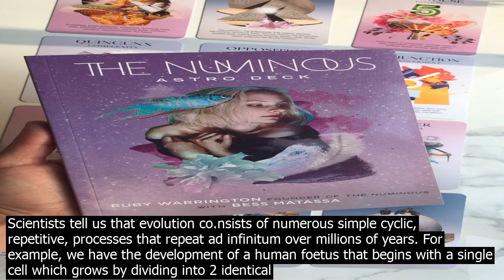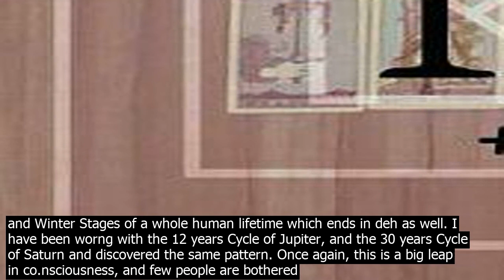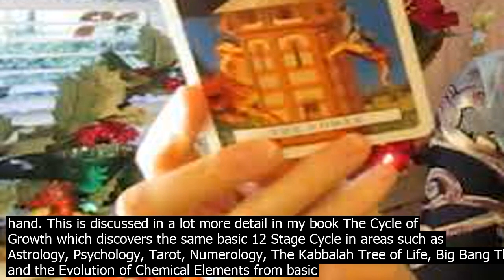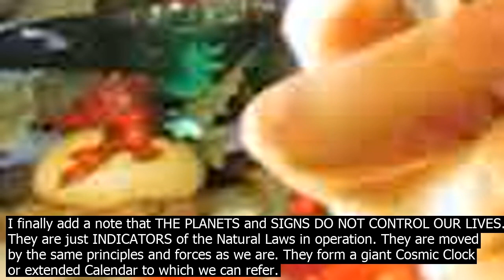Any logic behind astrology super astro tarot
Scientists tell us that evolution co.nsists of numerous simple cyclic, repetitive, processes that repeat ad infinitum over millions of years. For example, we have the development of a human foetus that begins with a single cell which grows by dividing into 2 identical cells, which themselves divide to produce more cells. So we have the progressive series 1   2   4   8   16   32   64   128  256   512 …. and so on. It does not take long to reach millions of cells. This began with the first single cell organisms millions of years ago   such as bacteria and algae. Since then those cells have been able to combine and evolve into more complex structures   but still based on individual cells. The bacteria and algae of today have not evolved much since that time. In turn, we have the evolutionary stages that ended up with a human body. An important co.nsideration is that from the time of Conception, we humans repeat all the evolutionary stages of development during the 10 Lunar months we spend in the womb. This begins with a single cell that reproduces by simple division, and goes through fish stage with gills, reptile with tail, bird, and ape with body hair lanugo. The animal parts disappear before birth. I had a friend who word in a maternity hospital who saw such things in aborted foetuses. When we come to Astrology the same principle applies. We are all aware that on Earth there are Annual Cycles in Nature. One year is very much the same as another, and animals and plants go through the same stages at around the same time each year. The first use of Astronomy/Astrology was to define an annual Calendar that could predict these changes, and therefore enable Agriculture to be more efficient by sowing and reaping at the right times. The current system using Zodiac Signs began at around 3000 BC, and a problem at that time was that there was no reading and writing among the majority of people, and the Calendar as we know it did not exist. So they used images to define the months. For example, they would look at the rams rutting in Spring and see the same image in the star patterns in the sky   and name it Aries The Ram. It is a known psychological fact that the human brain tends to make known images out of things like random dots   or cloud shapes. The co.nscious perception of a 12 month period of time was a big leap forward in human development. Until then they had been limited to the monthly cycle of the Moon. Going back to the coept of Repetitive Cycles, people began to realise that the same principle of the 12 Stages of development in the Agricultural Year could be applied to other areas of life too. For example, we can recognise Spring, Summer, Autumn, and Winter Stages of a whole human lifetime which ends in deh as well. I have been worng with the 12 years Cycle of Jupiter, and the 30 years Cycle of Saturn and discovered the same pattern. Once again, this is a big leap in co.nsciousness, and few people are bothered about such long periods of time. I remember years ago when I was involved in paying wages there was a huge uproar with threats of strike action when our company was taken over, and the new owners insisted on paying wages monthly into the bank instead of weekly cash in hand. This is discussed in a lot more detail in my book The Cycle of Growth which discovers the same basic 12 Stage Cycle in areas such as Astrology, Psychology, Tarot, Numerology, The Kabbalah Tree of Life, Big Bang Theory and the Evolution of Chemical Elements from basic Hydrogen, and the Biblical account of The Creation in Genesis. They all tell the same story in different languages. We also nowadays have the newly discovered Transcendent Planets Uranus, Neptune and Pluto. Geneticists say that developments in human evolution come about by Mutation of various cells which produce changes in the body. Mutations are mistakes in the mechanism that reproduces cells and the DNA they co.ntain. Some mistakes are beneficial, when the organism is given a better chance of survival, and others bring problems   when the organism dies. The presence of the Transcendent Planets suggts that mistakes are in obedience to natural laws which we do not yet comprehend. The orbits of Uranus, Neptune, and Pluto are way beyond that of simpler Saturns 30 years, so we have some way to go yet. I finally add a note that THE PLANETS and SIGNS DO NOT CONTROL OUR LIVES. They are just INDICATORS of the Natural Laws in operation. They are moved by the same principles and forces as we are. They form a giant Cosmic Clock   or extended Calendar to which we can refer.